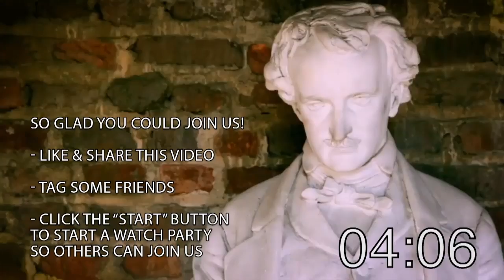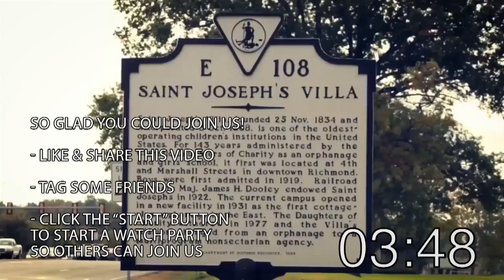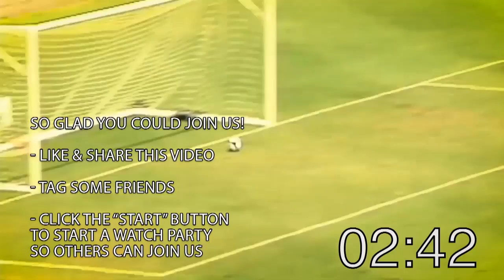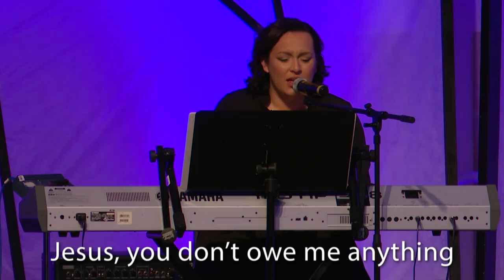New Life Online Service- April 8 | Victor Torres